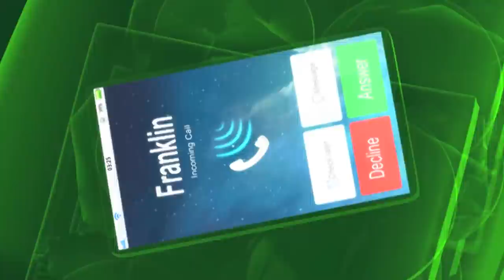Fathers Day Special Limo's Limit | TOBOT English | Kids Cartoon | Videos for Kids